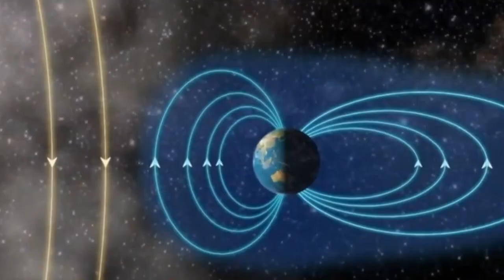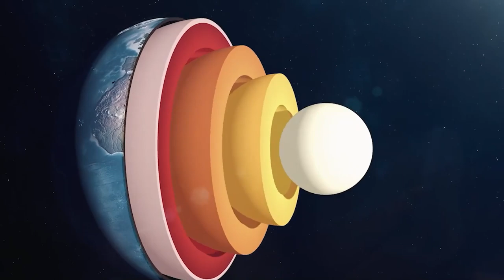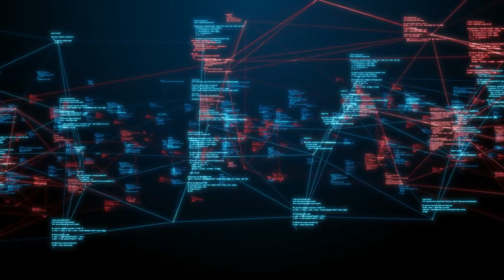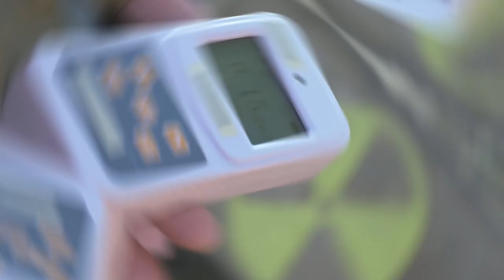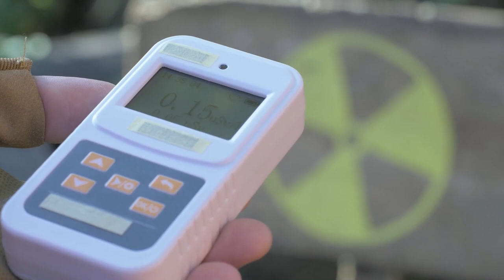Can Cosmic Rays Predict Earthquakes? // Earthquakes and Cosmic Rays: The Surprising Link!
A recent study reveals a fascinating correlation between changes in cosmic ray behavior and the strength of earthquakes. Researchers found that shifts in secondary cosmic rays often precede significant seismic events, suggesting a link tied to Earth's core dynamics and its impact on our magnetosphere. This groundbreaking discovery could enhance earthquake prediction capabilities by up to two weeks.

The research conducted by the Institute of Nuclear Physics at the Polish Academy of Sciences highlights how monitoring cosmic radiation can aid in forecasting earthquakes, although pinpointing specific locations remains challenging. Join us as we delve into this intriguing connection!